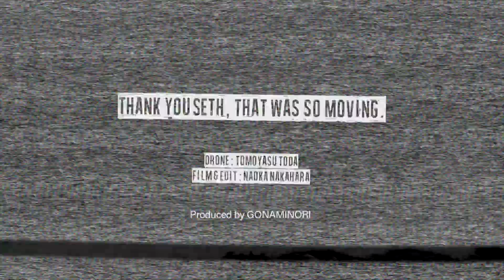SETH MONIZ: WQS 6000 CHIBA JAPAN セス・モニーツ 準優勝おめでとう！ 千葉一宮オープン QS 6,000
カービーの甥っ子でもある、セス・モニーツが日本千葉での大会Gotcha 千葉一宮オープン QS 6,000で見事、準優勝を遂げました。カービーをはじめ、ハワイからの応援も駆けつけ、あと一本メイクすれば、優勝ということろで得意のエアーがでず、惜しくも準優勝。感動をありがとう！セス・モニーツ 「GONAMINORI オリジナルムービー」